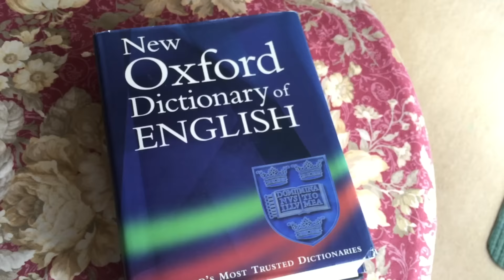German you already know! #1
Hi folks, this week I'm in England and we're looking at German words in the English language. The English words are in the white boxes. Here's part two!

Can you spot my awesome green screen skills? ;) I said that homo sapien remains were found in the Neanderthal valley but that was wrong - it was actually homo neanderthalensis remains! Mini Deutsch dictionary is below!

schaden - to damage
die Freude - joy
Ich habe Angst vor Hunde - I am scared of dogs
abseilen - to abseil (down)
der Tischfußball - table football/foosball
der Kicker - table football/foosball
kaputt - broken
das Tal - valley
die Nudel - noodle (plural is: die Nudeln)
poltern - to clatter about
der Geist - ghost/spirit